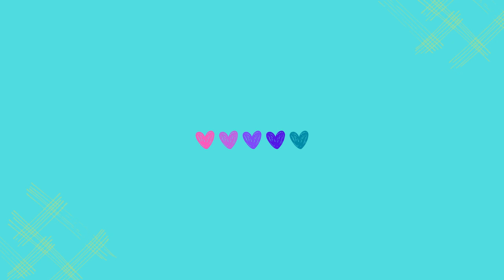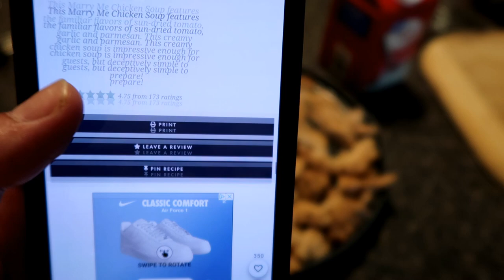Shadow In The Morning! 05-29-2024